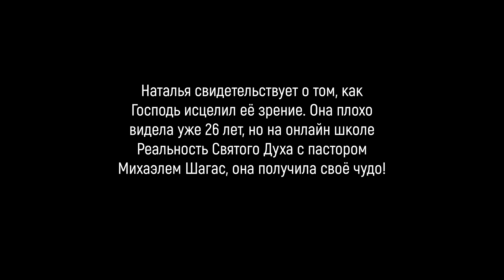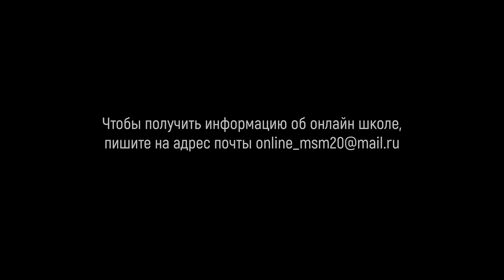26 ЛЕТ БЫЛО ПЛОХОЕ ЗРЕНИЕ - ПОЛУЧИЛА ИСЦЕЛЕНИЕ НА ОНЛАЙН ШКОЛЕ!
Наталья из Минска свидетельствует о полном исцелении зрения, которое она получила на онлайн Школе Реальность Святого Духа, а также о том какие переживания Святого Духа она ощутила там! Бог живой!

ВНИМАНИЕ!
Друзья, приглашаем вас посетить наши уникальные ПОТОКИ ОНЛАЙН ШКОЛ С ПАСТОРОМ МИХАЭЛЕМ ШАГАС, которые проходят на постоянной основе, 2-3 раза в месяц, по 3 дня, на платформе программы Zoom.

Если вам понравилось наше служение и вы получили благословение через просмотр проповедей, свидетельств и молитв на канале Michael Shagas Ministries, то вы можете помочь и поддержать нас, поделившись этим видео со своими друзьями!

Пастор Михаэль Шагас - пастор и человек Божий, он несёт апостольское служение Пробуждения. Само служение направлено на внутреннее пробуждение церквей, восстановление жизни людей и семей, посредством силы Святого Духа, чудес и знамений. Служение пастора Михаэля началось в 2014 году и с того момента он служил в разных странах, например: Германия, Франция, Латвия, Финляндия, Япония, Словакия, Украина и т.д. Но в основном служения пастора Михаэля проходят в России.
На служениях пастора Михаэля Шагас люди переживают реальные встречи с Богом , после которых их жизни меняются. Металл в теле превращается в кости, происходят исцеления и освобождения, недостающие или разрушенные зубы вырастают и полностью восстанавливаются; органы в теле, которые были удалены операционным путём полностью воссоздавались силой Божьей.

Друзья, если вы получили благословение через служение пастора Михаэля Шагаса и в вашем сердце есть желание посеять и поддержать финансово служение MSM, сделать вы можете это следующим образом:

Карта Тинькофф: 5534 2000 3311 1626 Даниил Павлович
Карта ПриватБанк (Украина): 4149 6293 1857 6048 Ирина Викторовна

ЧТОБЫ СТАТЬ ПАРТНЕРОМ НАШЕГО СЛУЖЕНИЯ